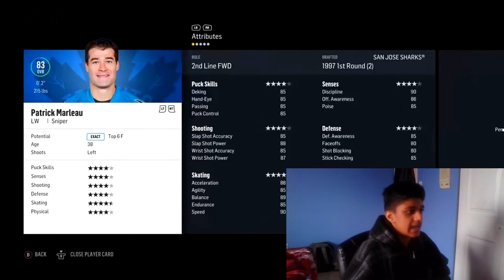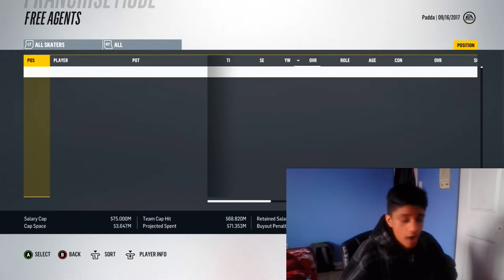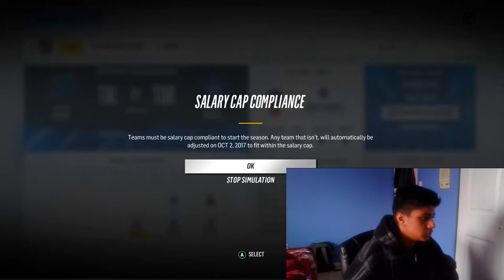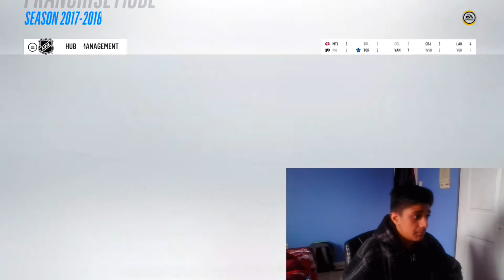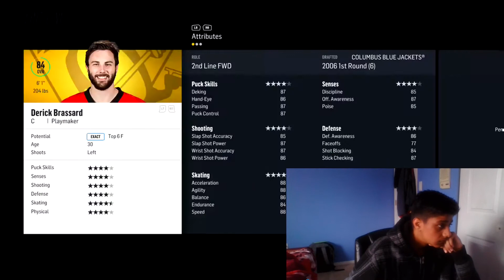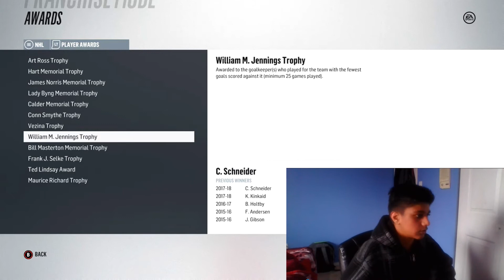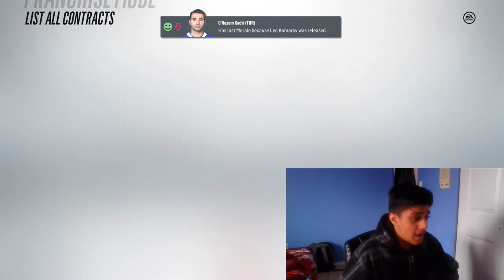WHAT IF JOHN TAVARES SIGNS WITH THE MAPLE LEAFS? NHL 18 FRANCHISE REBUILD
WHAT IF JOHN TAVARES JOIN THE MAPLES LEAFS? WOULD THEY BECOME A DYNASTY? LETS FIND OUT!

FgG-u6UzX8
►I need $ for equiment such as Mic, Capture Card.